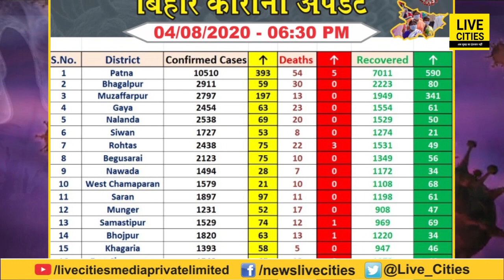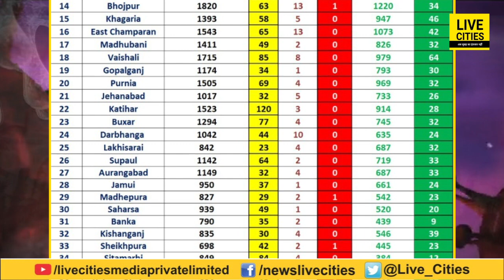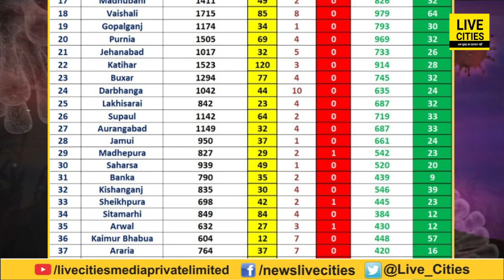Bihar के लिए अच्छी खबर, आज 2252 मरीजों ने दी संक्रमण को मात | Bihar News | LiveCities